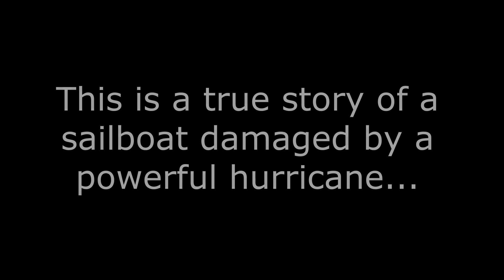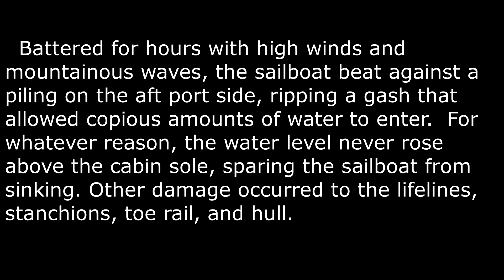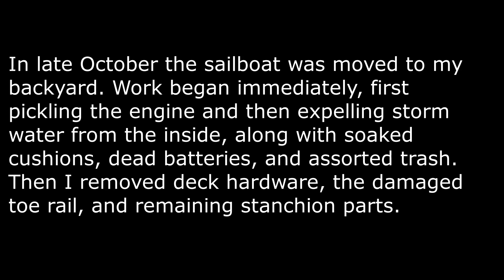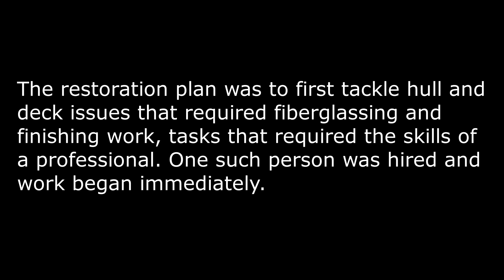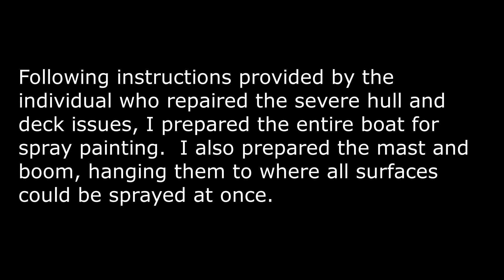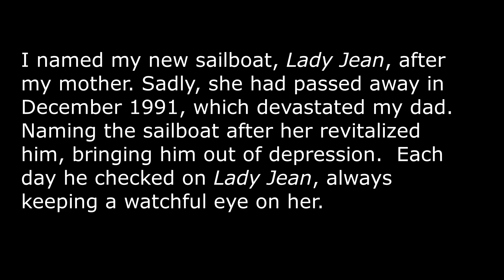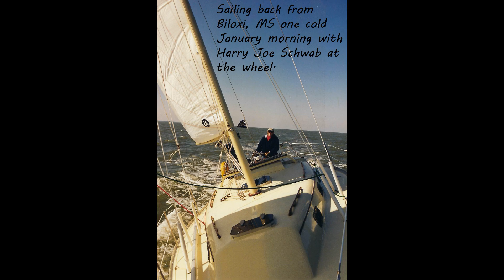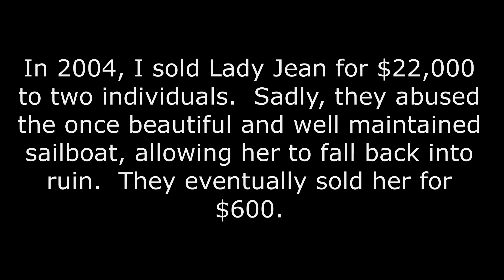1984 IRWIN SAILBOAT RESTORATION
This video is about the salvaging and restoration of a hurricane damaged sailboat. If you like this video, please click the Thumbs Up button.